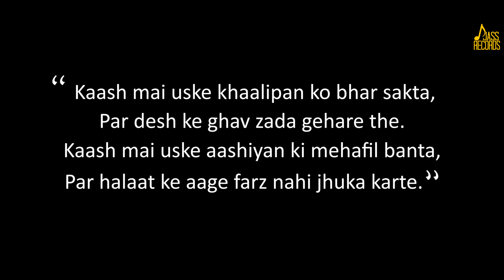Judaai | (Full HD ) | Shreya Sharma & Amandeep Singh | Hindi Songs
Judaai | (Full HD ) | Shreya Sharma & Amandeep Singh |  Hindi Songs 2018 | Jass Records

Title | Judaai

Presentation & Lyrics | Kunal Sahi

Cast | Gitesh Nanda & Antar_Sifty

Video by | Devam Sood ( 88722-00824 )

Media Partner | Infotech Zone

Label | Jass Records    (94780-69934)